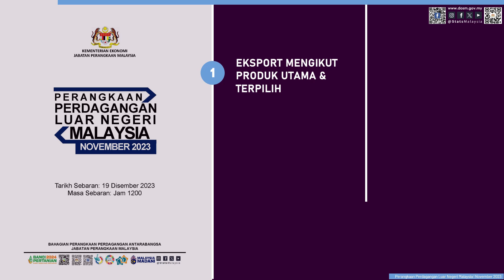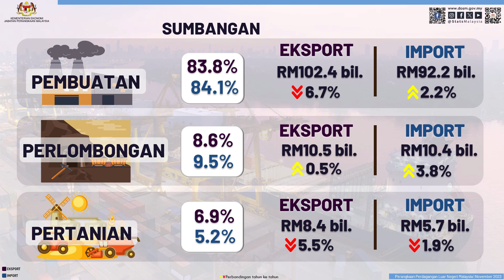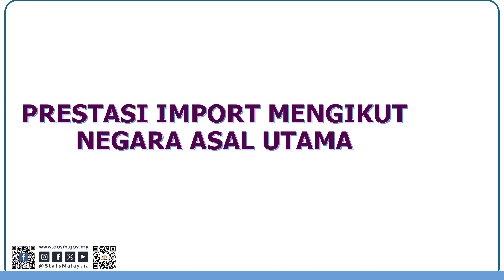Perangkaan Perdagangan Luar Negeri, November 2023